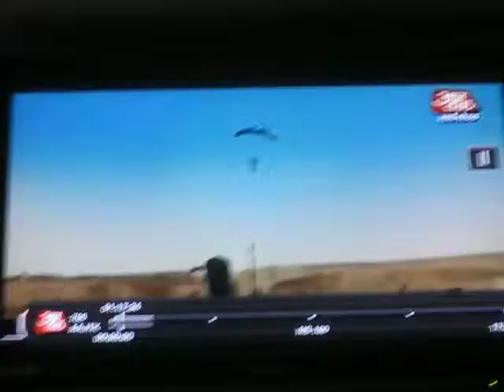AT - Ohmkara Samanvay Scroll (4/30)